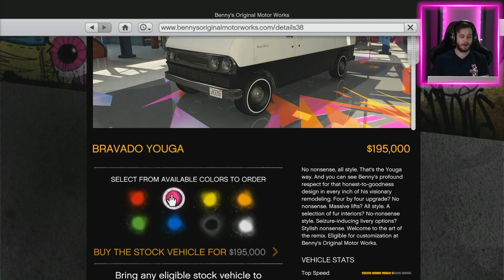Who Can Build The Best OffRoad Van?! | GTA5